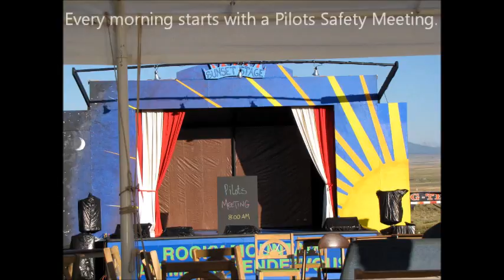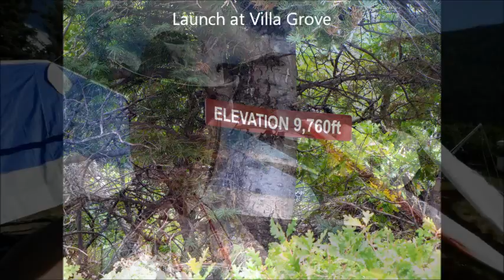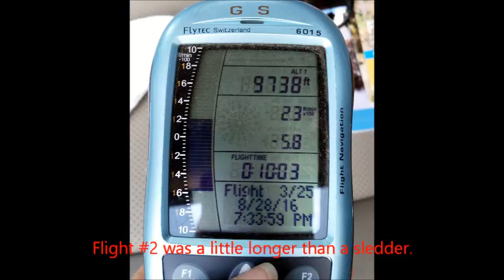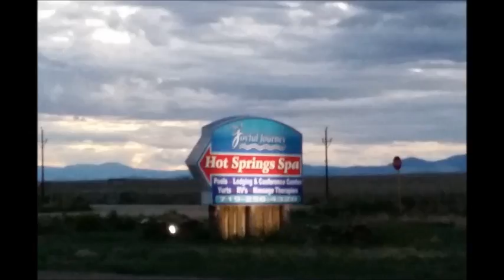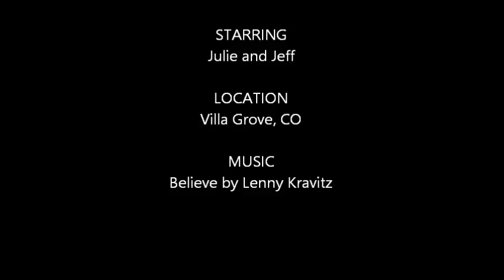2016 Our first few days at CO Fly Week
Here are pics for the first part of our CO Fly Week Adventure.